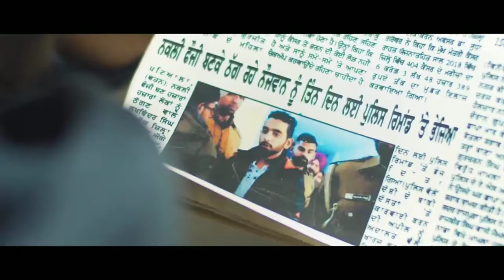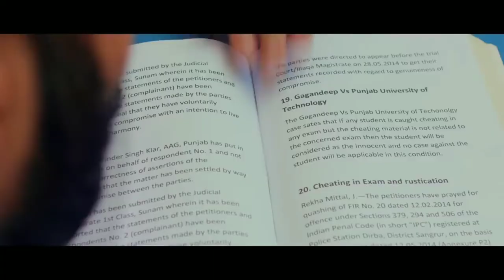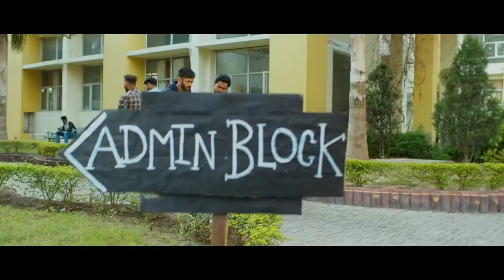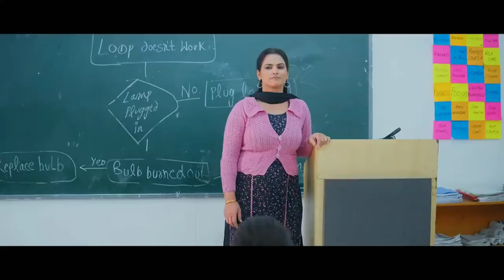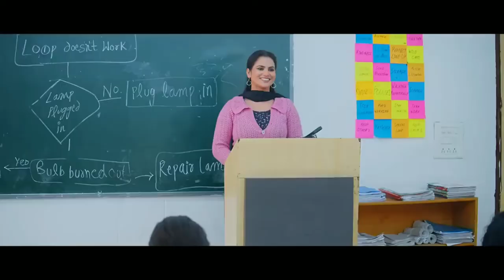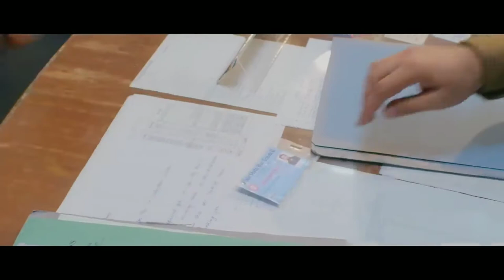EPISODE 3 Yaar Jigree Kasooti Degree || Season 2 || Latest Punjabi Web Series 2020